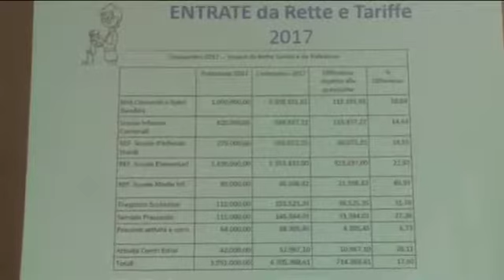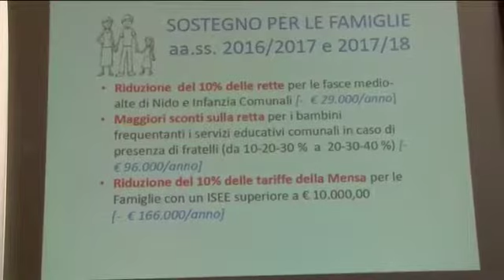Caleranno rette nido e infanzia a Ferrara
E' stato presentato questa mattina in Comune, il Bilancio consuntivo 2017 dell'Istituzione Scuola. Tra le novità anticipate, un futuro calo delle rette di asili nido e scuole d'infanzia.

"Anche nell'anno appena trascorso sono stati garantiti sostanzialmente i medesimi servizi educativi e scolastici per i cittadini, aggiungendo anzi importanti funzioni per agevolare gli utenti, prestando sempre maggiore attenzione agli aspetti qualitativi dei servizi stessi. Una migliore gestione dei servizi ci ha consentito e ci consentirà di applicare delle sensibile riduzioni alle tariffe a carico delle famiglie".